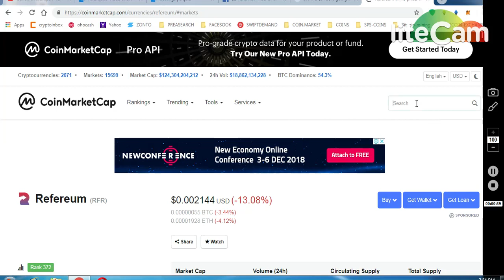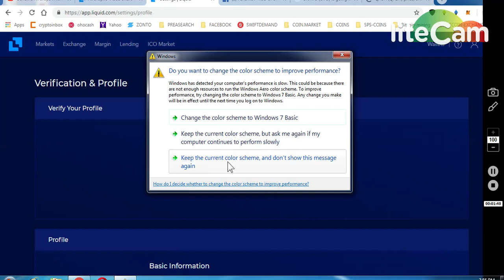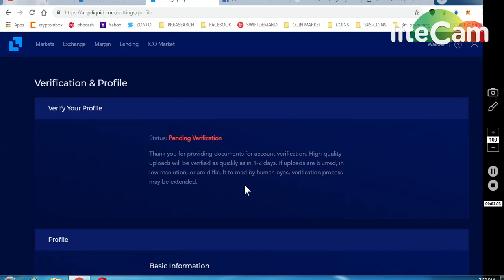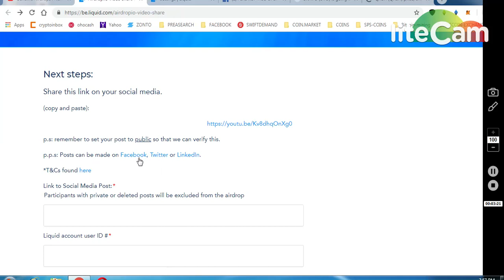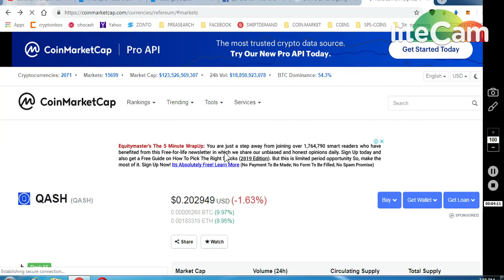LIQUID EX ~ 90 QASH AIRDROP *BRAVO 2000 POINTS (600) TOKENS LEGIT PROJECT.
2) BRAVO (1BVO=0.1$)
     (WORTH 80-90$)
4) BITDEPOSITARY EXCHANGE EARLY ACCESS (12,90000 TOKENS

8) BINANCE STOP LOSS HINDI || BINANCE एक्सचेंज पर स्टॉप लोस